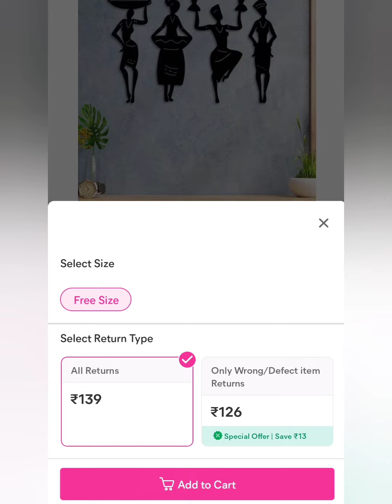Beatbox Craft Women 4 Pcs. Set Abstract Wall Home Room Office Decoration/Wall Art- Black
Beatbox Craft Women 4 Pcs. Set Abstract Wall Home Room Office Decoration/Wall Art- Black, Medium
Name: Beatbox Craft Women 4 Pcs. Set Abstract Wall Home Room Office Decoration/Wall Art- Black, Medium
Material: Wooden
Ideal For: All Purpose
Type: Festive Toran
Product Length: 15 Inch
Product Height: 6 Inch
Product Breadth: 4 Inch
Net Quantity (N): 1